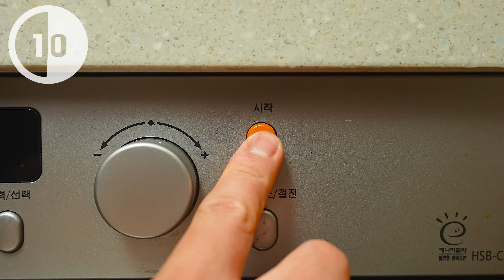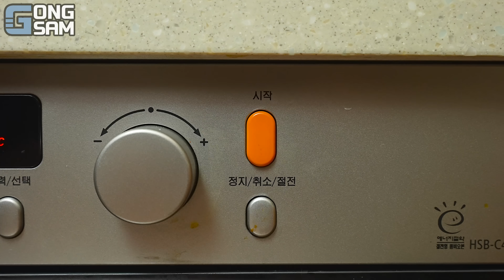ASMR MUKBANG 직접 만든 떡볶이 불닭볶음면 양념 치킨먹방! & 레시피 FIRE NOODLES & FRIED CHICKEN EATING SOUND!